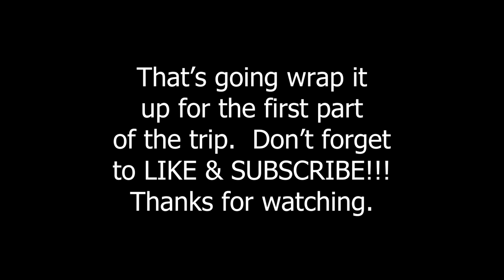Finding Big Blue Catfish after a Cold Night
Part 1 of a day of catfishing on Kaw Lake after a cold winter night.